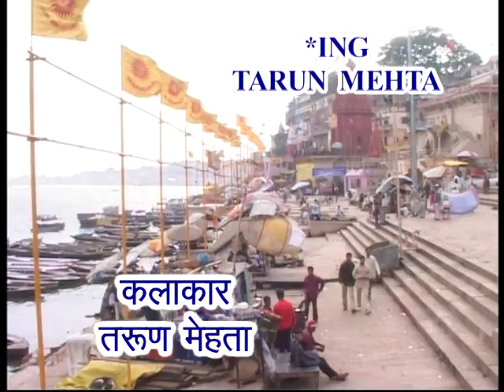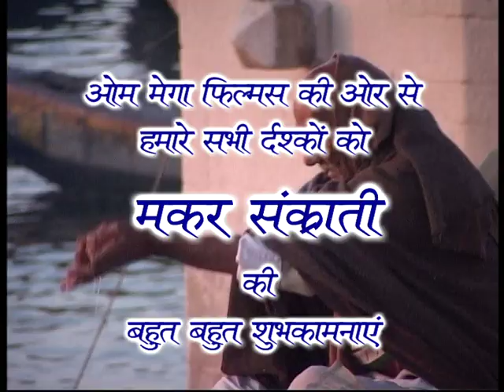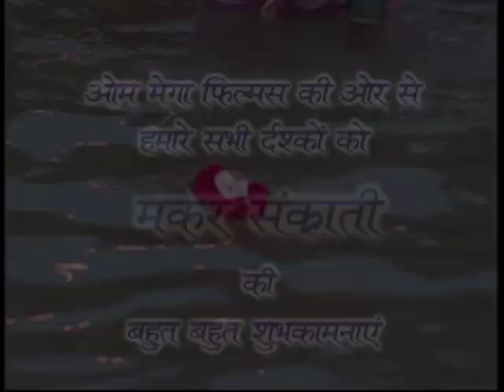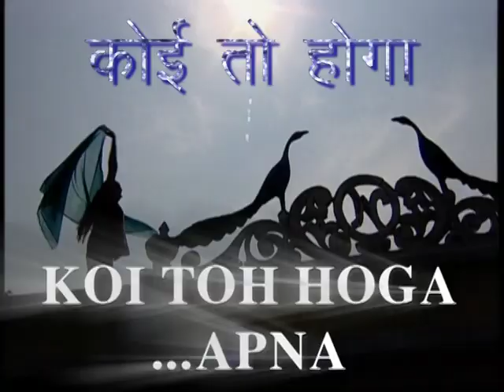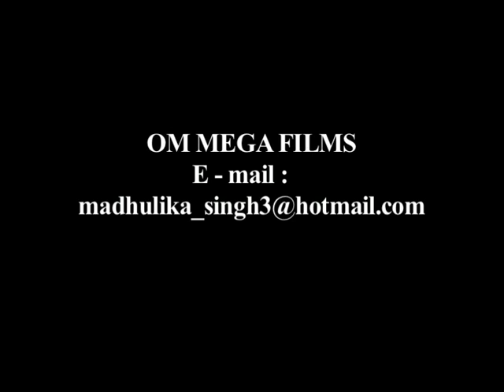Koi to Hoga Apna | कोई तो होगा अपना : Ep. #11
KoitoHogaApna : Ep. # 11